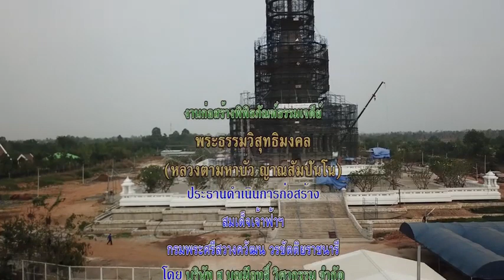งานก่อสร้างพิพิธภัณฑ์ธรรมเจดีย์ฯ วัดป่าบ้านตาด 21/ 03/ 2563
อ.เมือง จ.อุดรธานี 21/ 03/ 2563